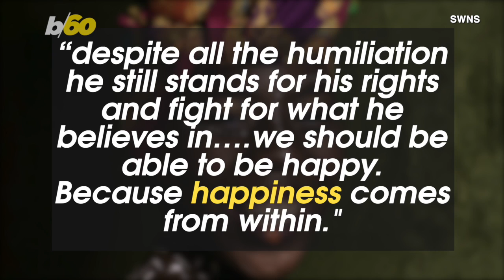Photo App Unveils Best Photos From Around The World!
Free-to-use photography app Agora is showing some entries from it’s “50 happiest photos of the year” photo contest. Buzz60’s Lenneia Batiste has more on some of the heart-warming moments submitted.